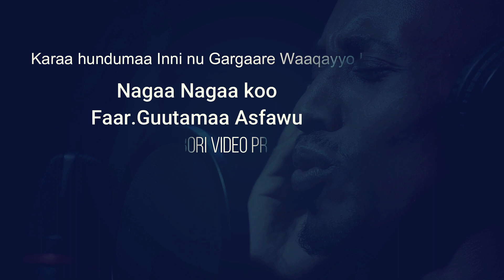Nagaakoo hundee jireenyaa Afan oromo and Amharic live worship :-far Gutama June 10, 2020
Dani camera man and video editor@Agartu tube